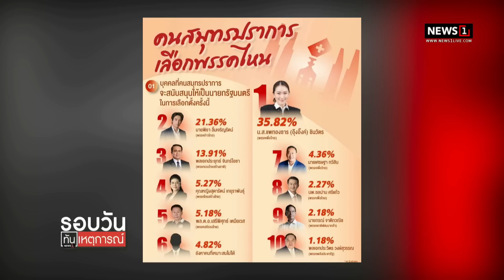ขอตระกูล อัศวเหม เป็นกำลัง พปชร.ต่อไป : รอบวันทันเหตุการณ์ 12.00 น./ วันที่ 2 เม.ย.66